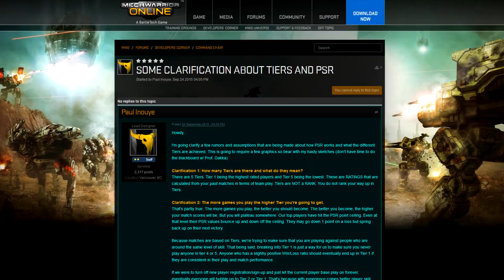What I Would Change: PSR & Tiers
Computer Specs:
64 GB Ram